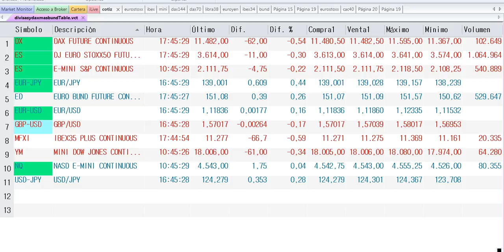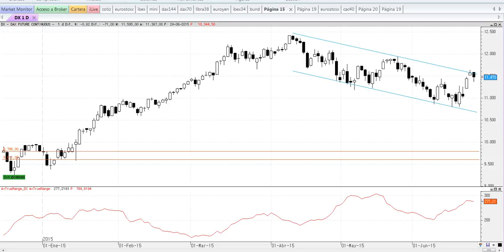Resumen en 90 segundos de mercados del 24-6-2015 por José Luis Cárpatos